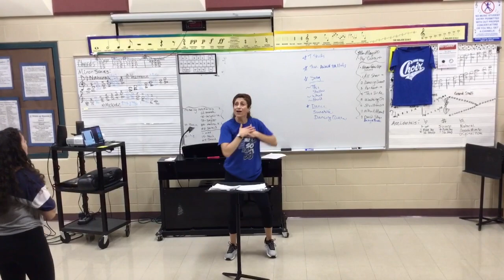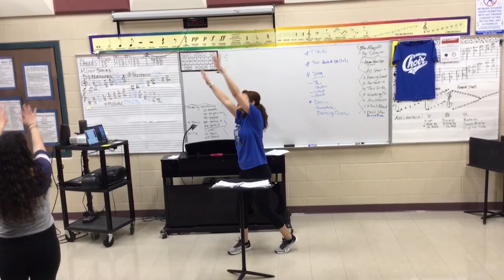BGHS Choir - Walking on Sunshine - Riser Choreography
Choral arrangement by Mac Huff
Concert Choir Choreography